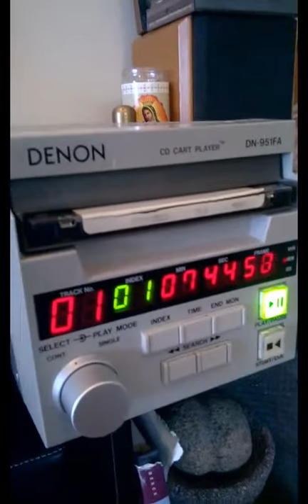Denon CD cart player